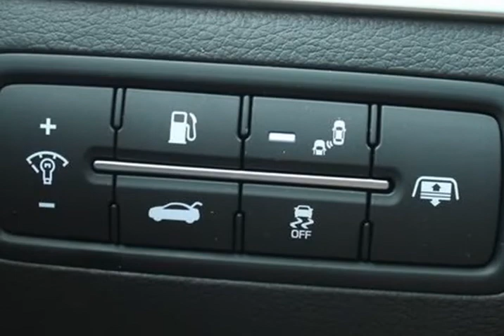2016 Hyundai Genesis 3.8 (Jacksonville, Florida)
City Mitsubishi
10575 Atlantic Blvd
Jacksonville